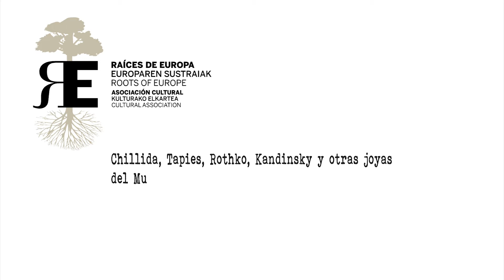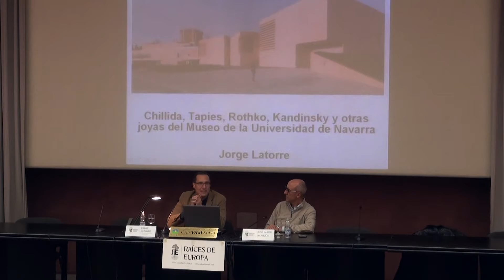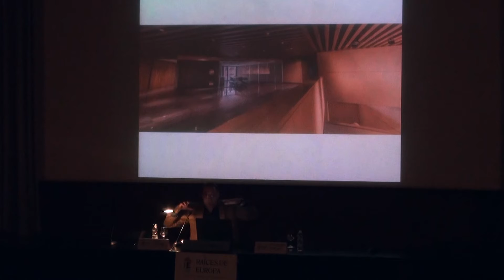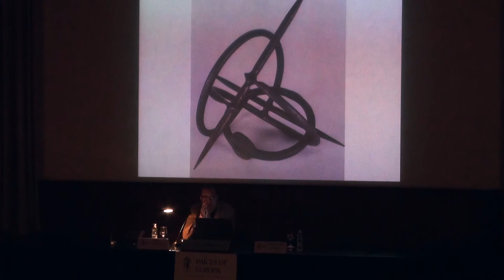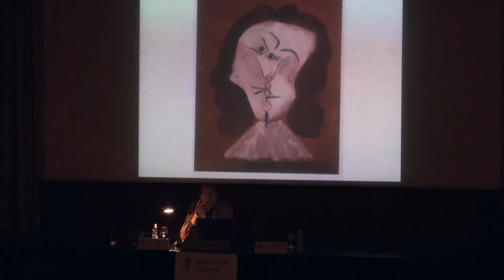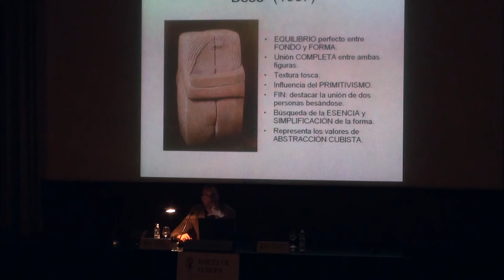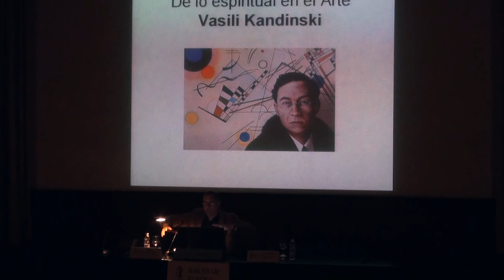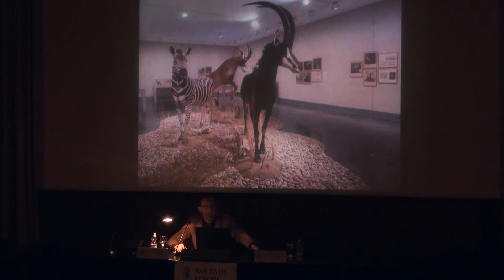Rothko, Kandinsky, Picasso, Chillida, Oteiza y otras joyas del Museo UNAV. Jorge Latorre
Conferencia a cargo de Jorge Latorre, profesor de Historia del Arte de la Universidad Rey Juan Carlos, sobre Chillida, Rothko, Kandinsky y otras creaciones del Museo de la Universidad de Navarra.

Raíces de Europa es una INSTITUCIÓN CULTURAL Y SIN ÁNIMO DE LUCRO, cuyo fin es promover la integración de Europa desde el conocimiento de su cultura, logros y valores, y apoyar a las personas sin recursos mediante la cooperación al desarrollo, sobre todo educativo, de la infancia y juventud. Para ello ORGANIZAMOS cursos, conferencias, jornadas y congresos, masters/diplomas, viajes culturales, festivales de cine, eventos musicales, cine forum, documentales y otras actividades de carácter cultural-humanístico y de cooperación.